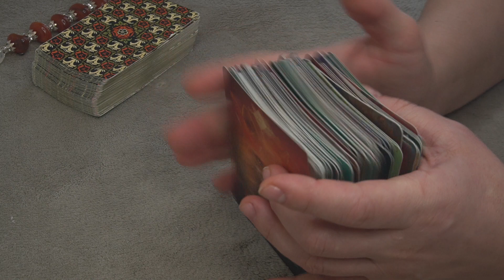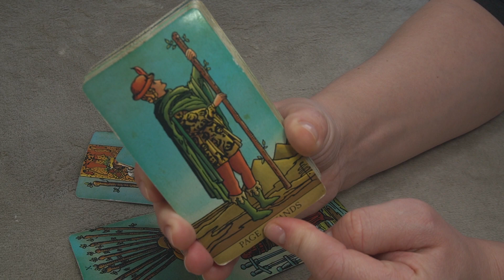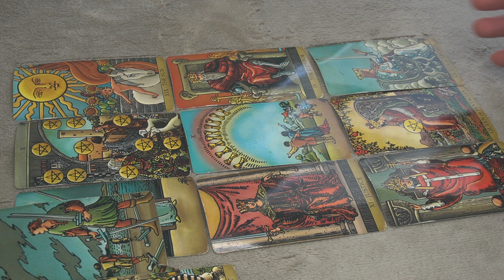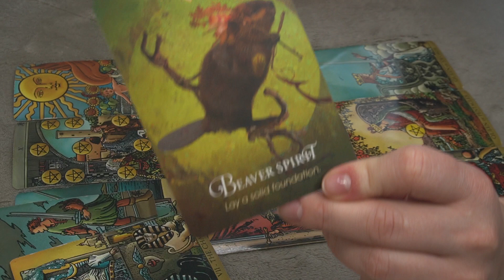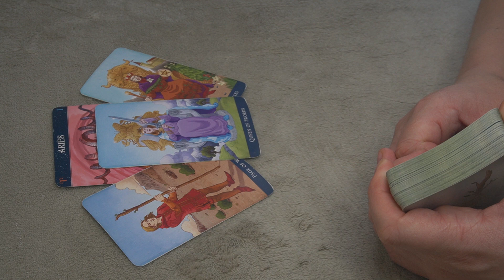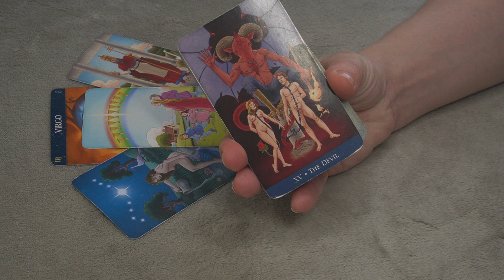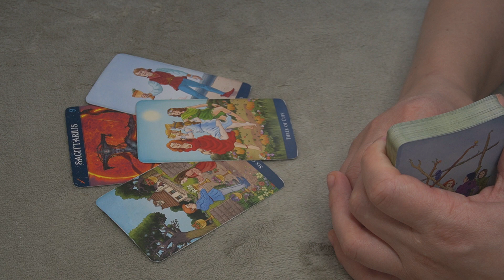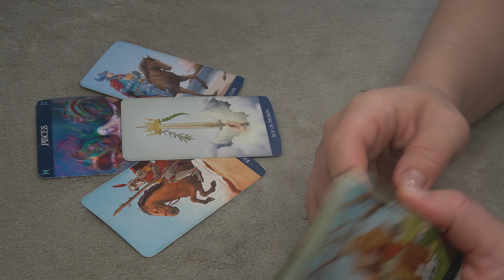DAILY ❤️ MESSAGES MARCH 1 * DO YOUR THING, AND STICK WITH WHAT YOU KNOW BEST + ALL ZODIAC*